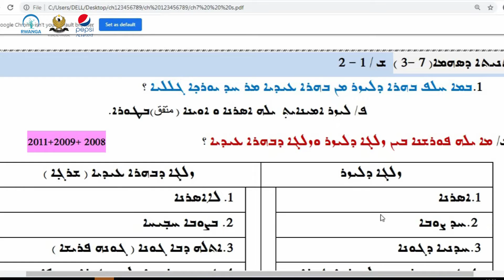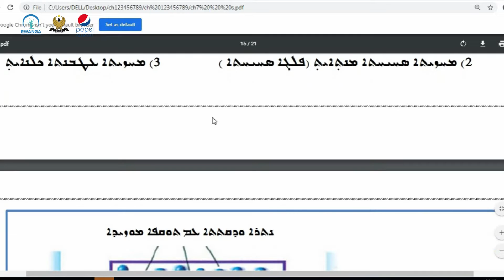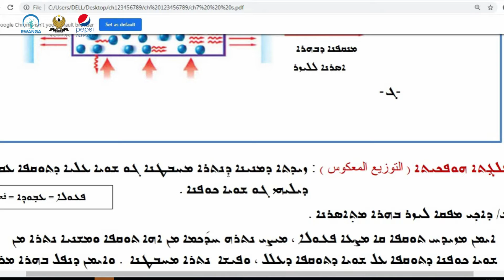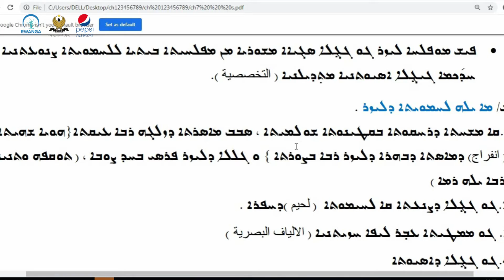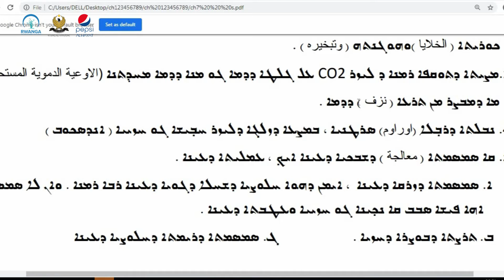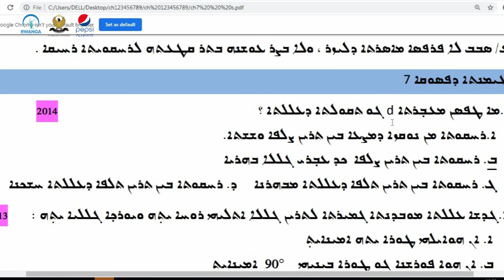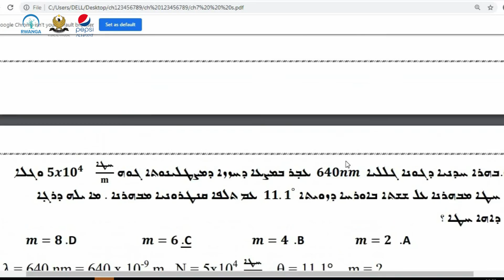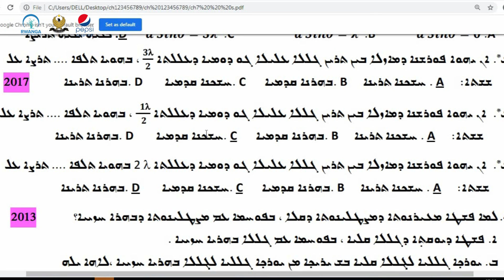فيزيا پۆلی ١٢- وانەی ٢٨(خوێندنی سریانی)